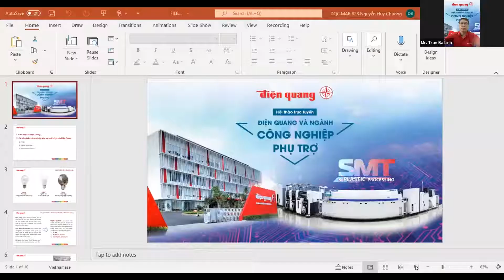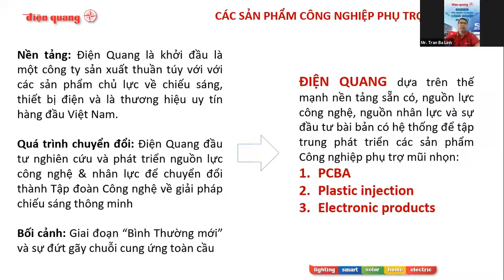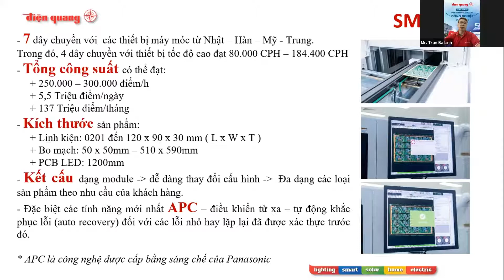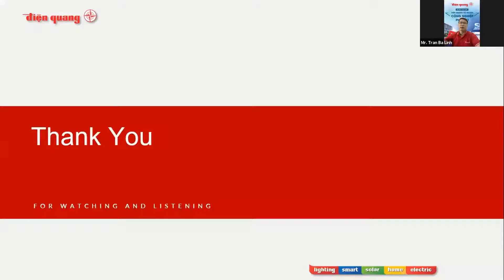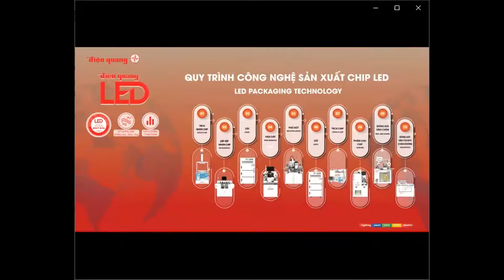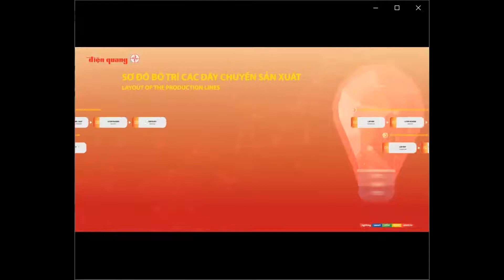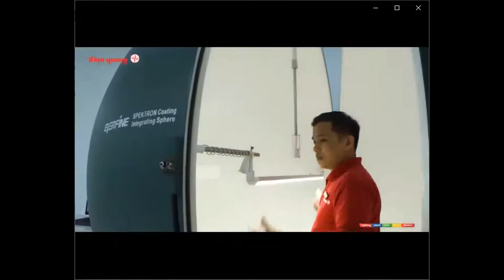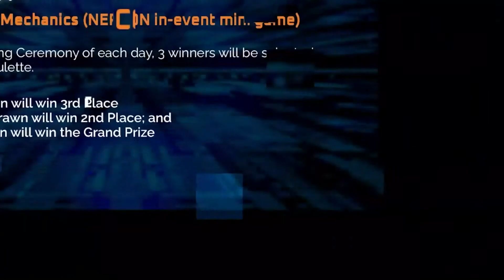NEPCON Vietnam 2021 Tech Update Webinar: Dien Quang and Supporting Industry